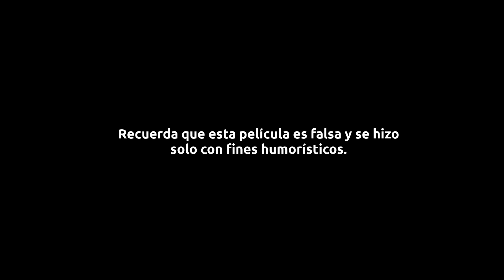Flores de extraños